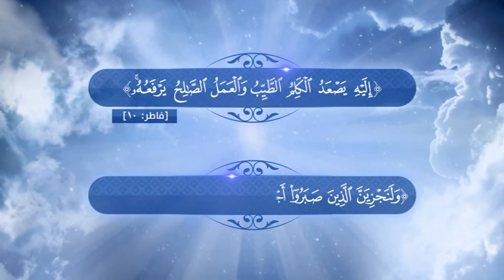نردبان آسمان: قانون تمرکز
دکتر نورمحمد امراء - نردبان آسمان - شبکه جهانی نور

فرکانس: 12073 عمودی ( V )